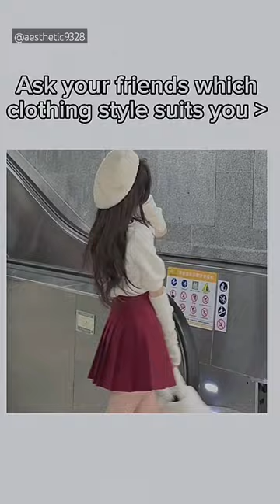Ask your friends which clothing style suits you ✨🌷🤍🫰| kpop aesthetic fashion |@aesthetic9328 🕊️